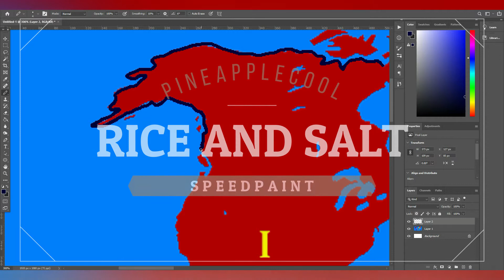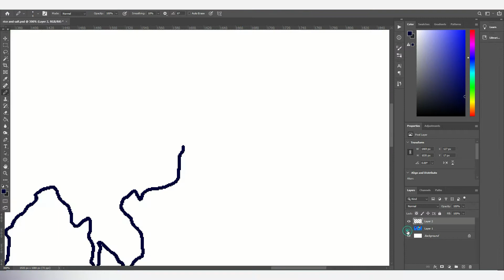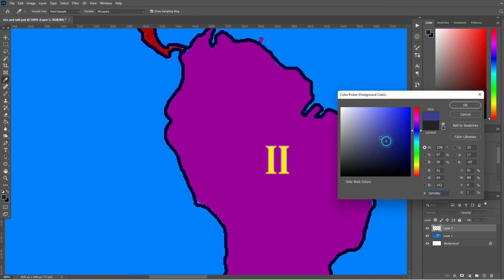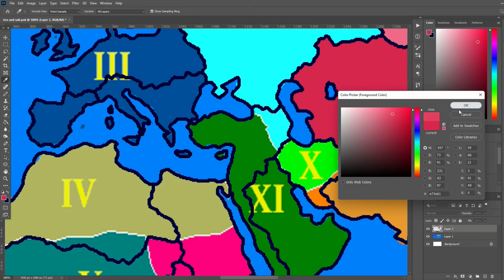The Years of Rice and Salt SpeedPaint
A new speedpaint that I was thinking for a while and that is the Years of Rice and Salt where Black Plague killed most of Europe. Let look into my interpretation of the map of the world.

Join my other social media links!